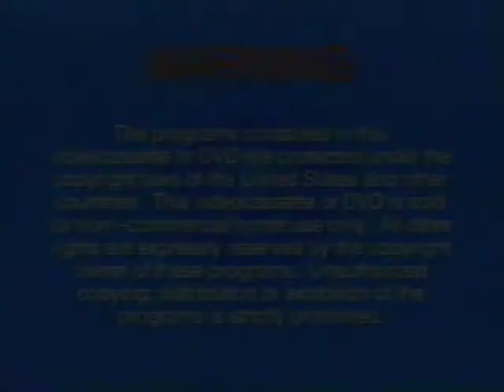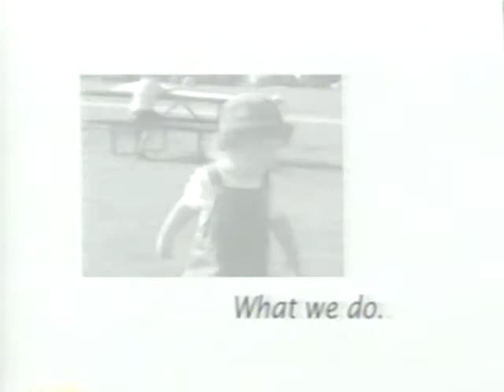Opening To Larry-Boy: The Yodelnapper 2002 VHS (Chordant)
Here's the order:
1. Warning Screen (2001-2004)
2. Big Idea Still Logo (2002)
3. Jonah: A VeggieTales Movie Theatrical Trailer (Now In Theaters Variant)
4. 3-2-1 Penguins! The Amazing Carnival of Complaining & Runaway Pride at Lightstation Kilowatt VHS and DVD Trailer
5. Larry-Boy: The Cartoon Adventures Videos Trailer
7. Big Idea Why We Do What We Do Logo (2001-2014)
8. Larry-Boy: The Cartoon Adventures Theme Song